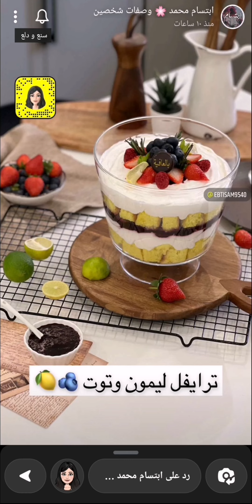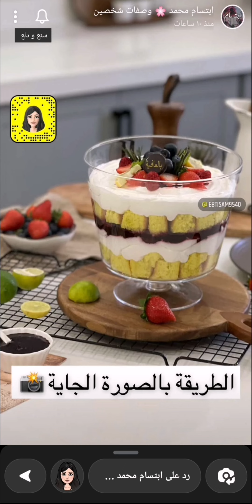ترايفل التوت والليمون متأكدة لو تجربونه بيصير إدمان وهبة الصيف 🍋🫐 ابتسام محمد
ترايفل التوت والليمون متأكدة لو تجربونه بيصير إدمان وهبة الصيف 🍋🫐 سناب ابتسام محمد ...
* المكونات والطريقة //
- الكمية تكفي قالب ترايفل كبير..
* الكيك :
بصحن حطي :
 ٢ بيض + ربع كوب زيت + كوب حليب + خليط بيتي كروكر بالليمون + ٢ م ك دقيق واخلطيهم ، ووزعيها في قوالب وع الفرن حرارة ١٨٠ حتى تستوي ..
* حشوة التوت :
كوب توت مشكل + عصير نص ليمونه + ٤ م ك سكر وع نار هادية لمدة ١٠ دقايق وبعدين اهرسه ناعم ..
* الكريمة :
كوب ونص كريمة خفق + علبة جبن فيلادليفيا حجم ٢٨٠ جرام + ٢ ظرف دريم ويب + ربع علبة حليب مكثف محلى ونخفق حتى تنفش الكريمة ..
* التحضير //
١- بقالب الترايفل نوزع كيك الليمون مقطع مكعبات ونسقيه بالحليب ، وعليه طبقة كريمة وفوقه حشوة التوت ، نحط قطع توت وفروالة ، ونرجع نعيد الطبقات كيك ونشربه بالحليب واخر شي كريمة ، وندخله الثلاجة ٦ ساعات ..
* التزيين :
زينته بقطع الفواكة والليموون والروز ماري ..
وبالعافية 💖
اكواد الخصم في ايهيرب ( iherb cod ) AYA2301 - CDQ9996
مشاهدة ممتعة ،،